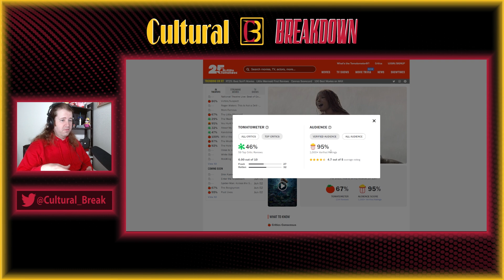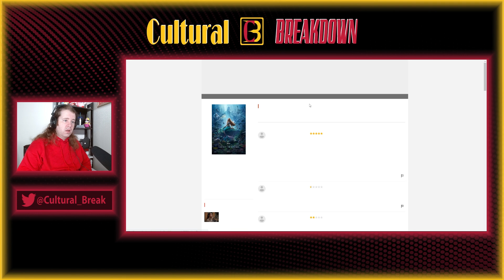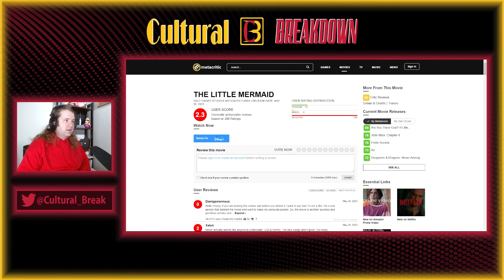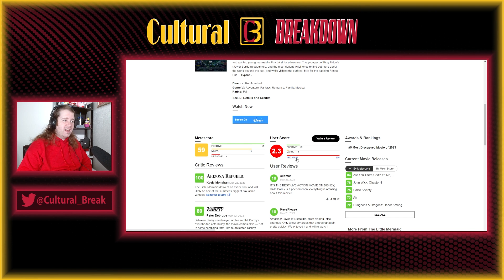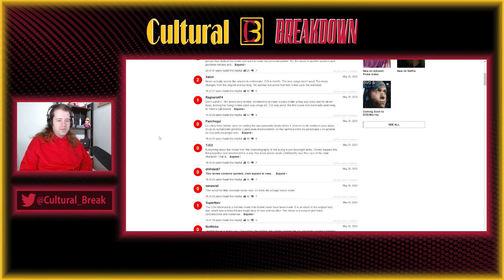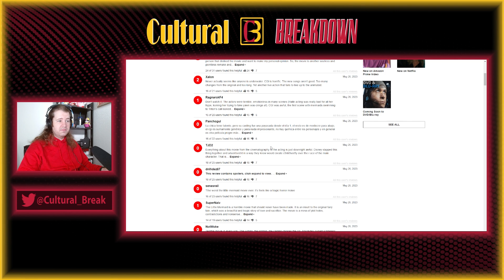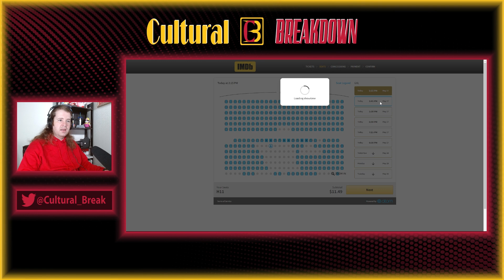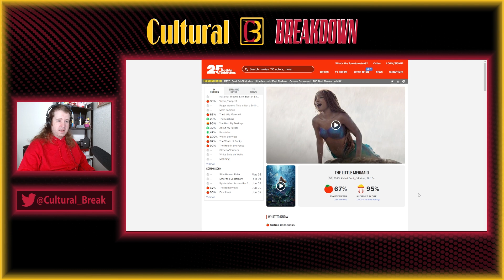Most DON'T Like It! Audiences Split on Disney's 2023 The Little Mermaid.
Disney’s 2023 Live action remake of The Little Mermaid has audiences split.